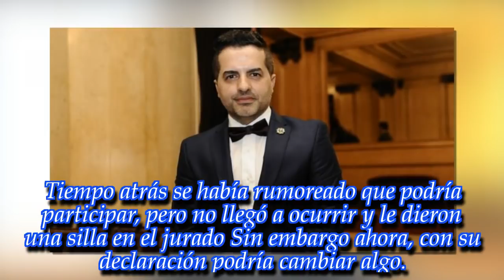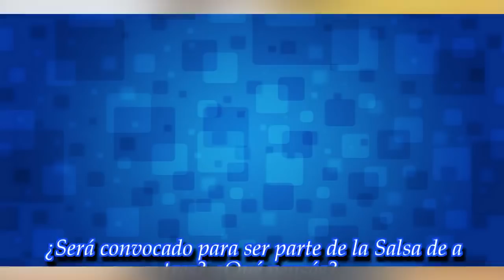Inesperado: Ángel de Brito podría ser participante del Bailando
El conductor de “Los ángeles de la mañana” dijo que aceptaría participar del certamen. ¿Te parece que dejará su silla en el jurado?